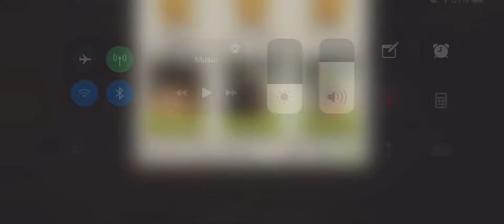Clear Out Sale 35.2